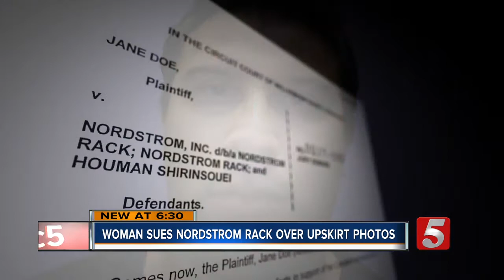Woman Sues Store After Man Takes Photos Up Her Skirt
A Williamson County woman sued Nordstrom Rack, alleging a store employee was negligent in handling a man who followed her and took pictures up her skirt while she shopped.